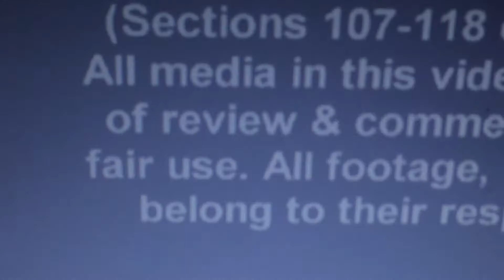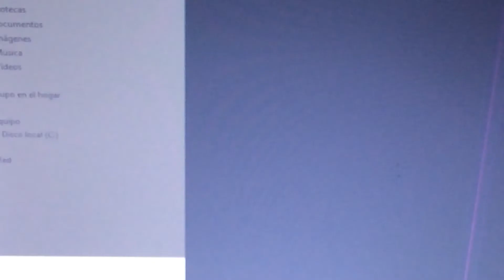Tengo los videos perdidos del súper sentai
Pensé que tenía los 4 pero solo tengo dos y espero a conseguir una USB virgen para subirlos a YouTube pues en esa PC no tengo internet